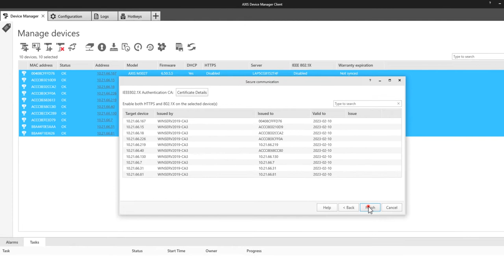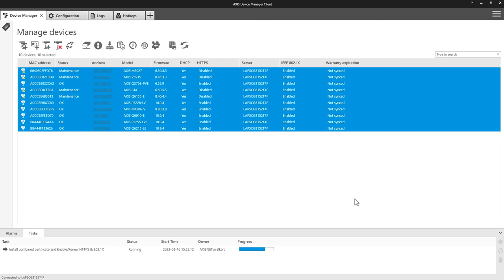Configure external IEEE802.1X certificates and activate the protocol using AXIS Device Manager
Configure devices with client certificates for IEEE802.1X where those certificates are signed by some other entity than AXIS Device Manager, and AXIS Device Manager is used to distribute the certificate(s) to the AXIS devices. AXIS Device Manager also uploads the Authentication Certificate required for IEEE802.1X